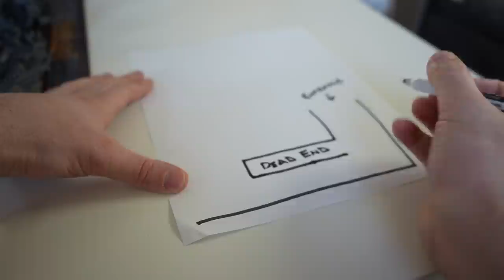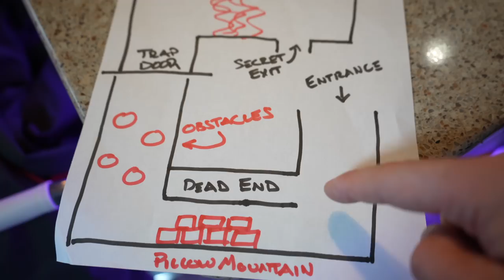I built a giant cardboard box fort for the dogs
Christen left town for a few days which gave me the perfect opportunity to do something I've always wanted to do. Build a giant cardboard box fort for the dogs (and myself). The build took a couple of days and the results were much different than I ever expected.